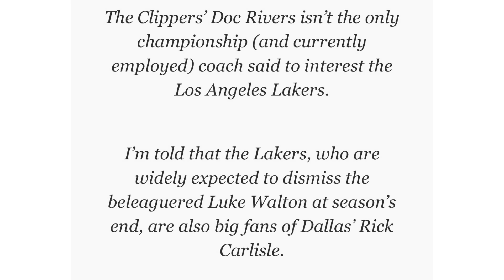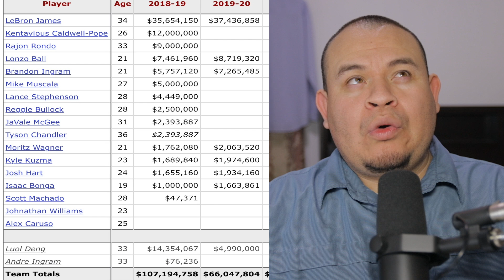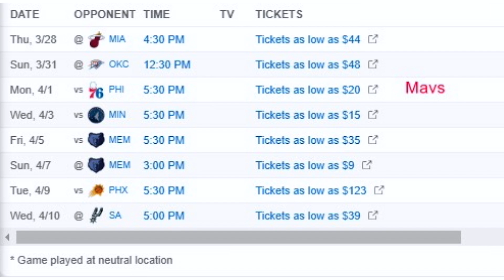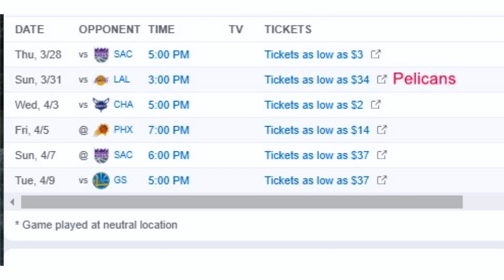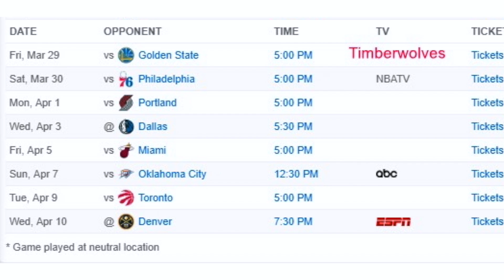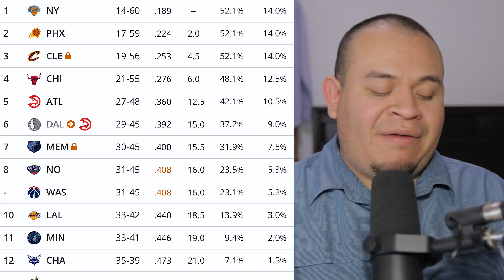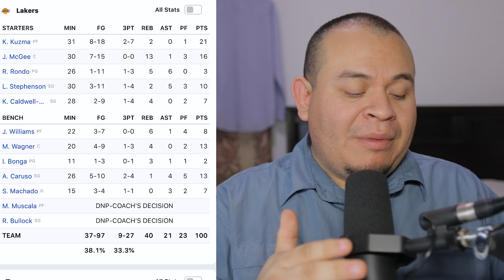La posicion de Los Angeles Lakers en el NBA Draft 2019 | Lakers vs Jazz | NBA Lakers En Español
La posicion de Los Angeles Lakers en el NBA Draft 2019. Ademas, miraremos el juego de Lakers vs Jazz. El NBA draft 2019 sera en Junio pero la loteria del nba draft 2019 ocurrira en Mayo 14. La posicion del nba draft sera anunciado por medio de loteria y el porcentaje es basado en tener peor record. Una de las selecciones que los lakers podrian obtener aunque seria casi imposible es Zion Williamson. Zion Williamson se espera ser la primera seleccion del nba draft. Este video miraremos como jugaron los lakers contra el equipo de Utah Jazz.

Recuerden, que seguire dando information acerca de los lakers in Spanish o mas bien diria de los angeles lakers in Spanish y el comentario y analisis. En este canal dire la informacion acerca de los angeles lakers en espanol. Ademas de dar lakers noticias y analisis sobre el juego, en el canal dire mi opinion sobre los lakers en espanol. Esto fue un video acerca de las noticias de lakers 2019.